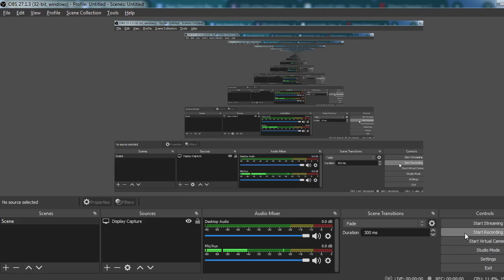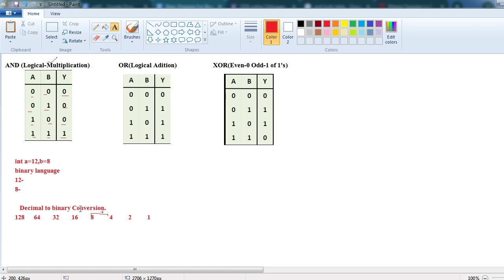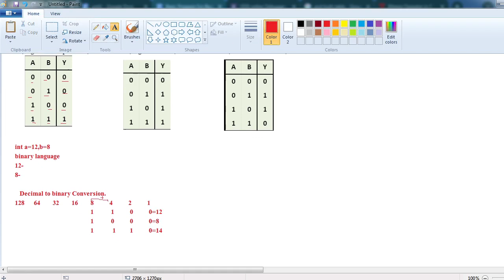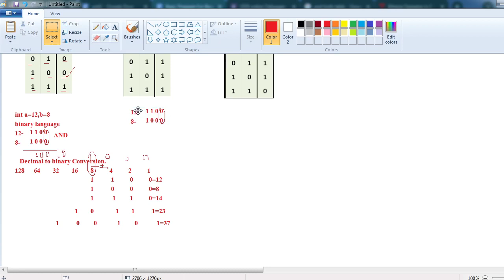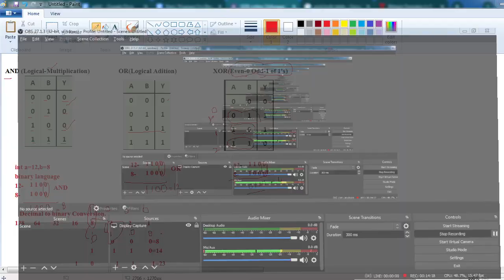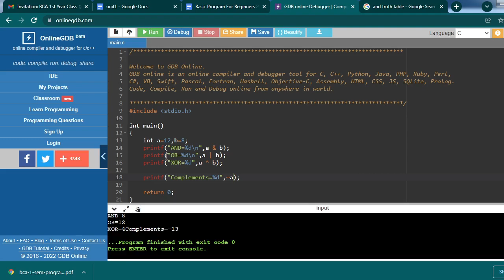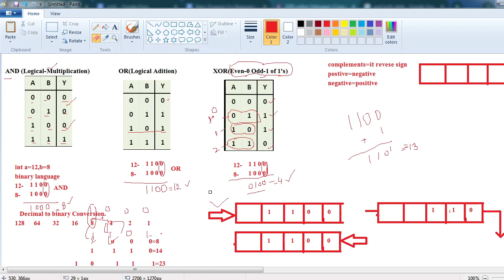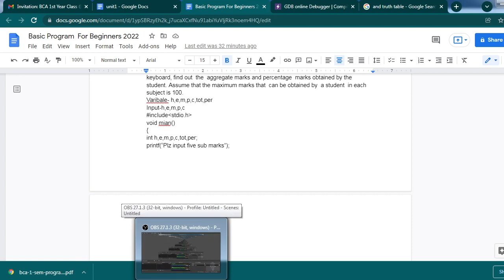Bitwise Operator in C Language in Hindi| C programming tutorials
pattern printing problems
star pattern in c programming
pattern printing logic

Star Pattern 1 | Printing Pattern in C | C programming tutorials

how to write c program for beginners